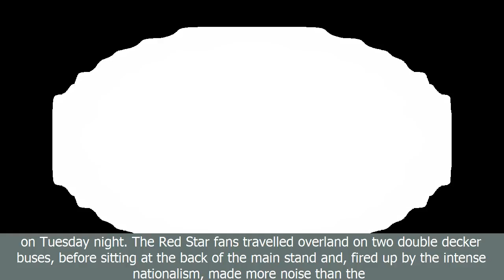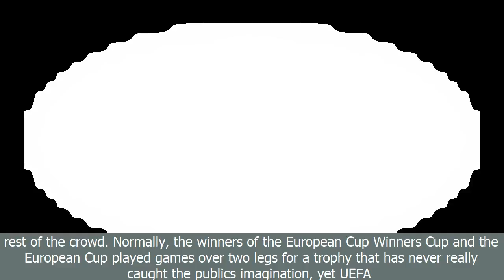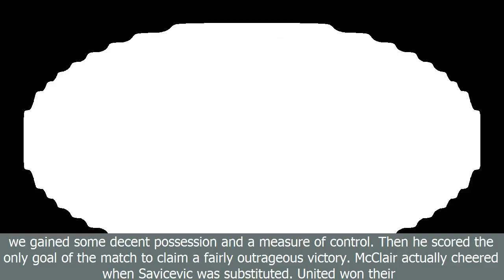[BreaKingNews]Real madrid clash holds significant interest for manchester united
[BreaKingNews]
Real madrid clash holds significant interest for manchester united